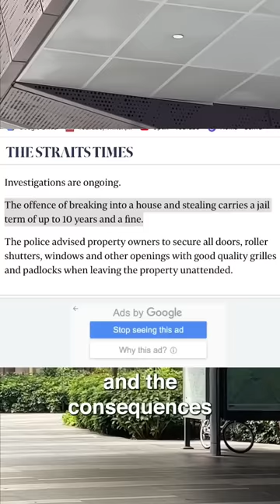Leaving my laptop at a Starbucks in the world’s safest country!